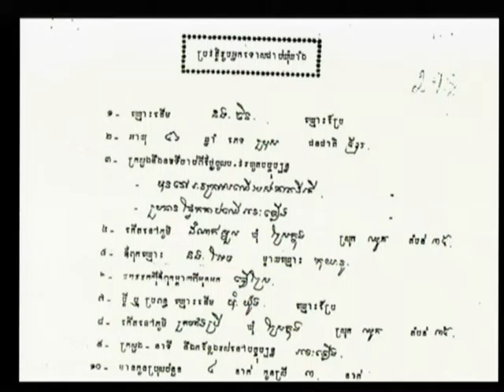Session 3 - 02 July 2009 - Case 001 - Fl/Kh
Witness Norng Chanphal